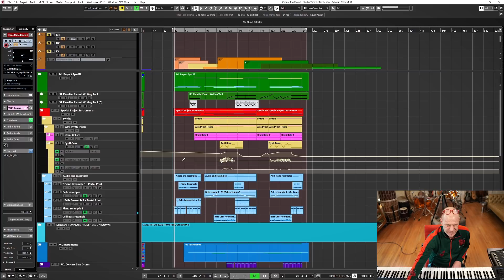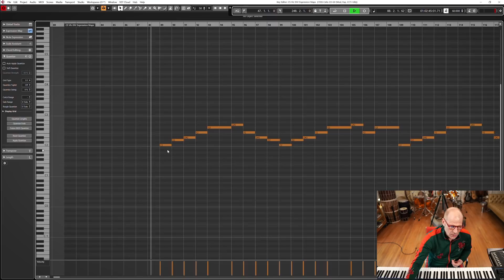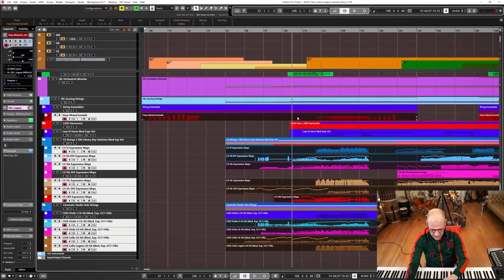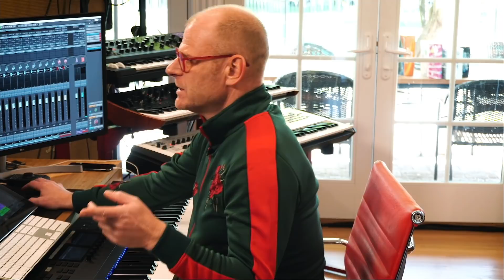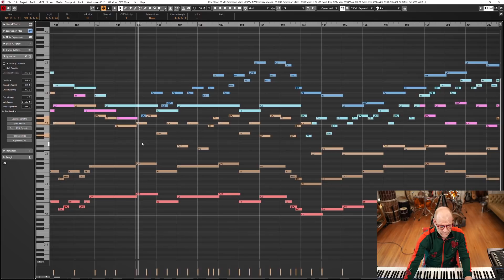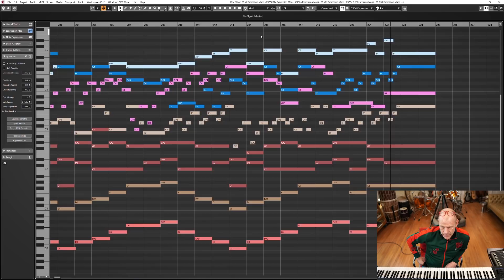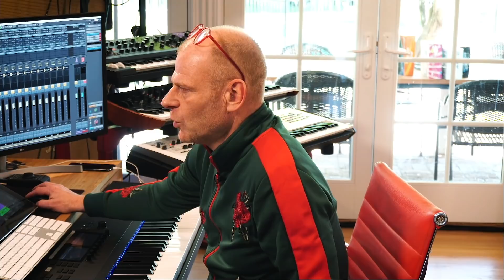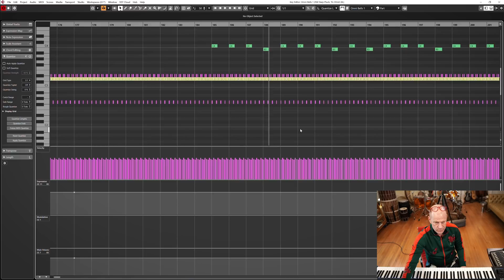CYBORG'S THEME | Zack Snyder's Justice League [Studio Time: S4E7]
Today we unpack Cyborg's theme from Zack Snyder's Justice League! We'll be talking a lot about melody and countermelody as a way to showcase the emotional rollercoaster this character takes us on throughout the film. We'll also tackle a lot of sound design... enjoy!

STUDIO TIME

Production Design, Editing and Technical Advisor: Gevorg Chepchyan
Producer and Digital Manager for Tom Holkenborg: Hisham Dahud